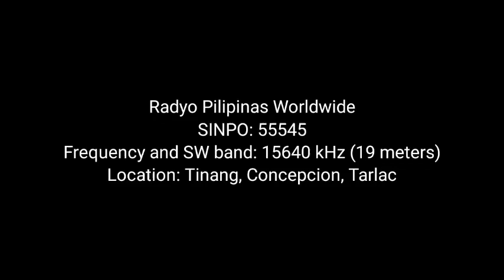RP Worldwide 15640 kHz received in Tacloban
Strong signal with slight fading. Programs featured here is about Marcos' speech about their conflict of the military service primarily focused on Philippine Air Force and the United States Indo-Pacific Command.
Sihuadon R-108 mod's like EMI reduction ensures no electromagnetic interference will happened.
Sorry for the part that audio cut off due to micro USB charger.
Radyo Pilipinas Worldwide
SINPO: 55545
Frequency and SW band: 15640 kHz (19 meters)
Location: Tinang, Concepcion, Tarlac
Receiver: Sihuadon R-108 (EMI reduction and
bass boosted mod)
Antenna: Speakerwire dipole (6ftx2)
Location: Brgy. 110 Utap Zone 3 Tacloban City
Language: English/Filipino
Time: 10:02-11:30 AM (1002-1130 GMT8/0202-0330 GMT)